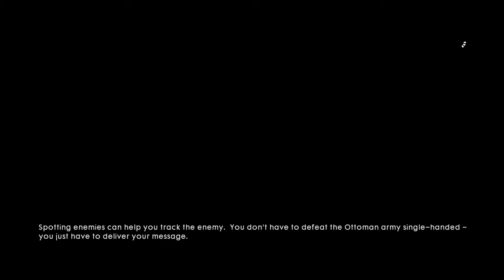Battlefield™ 1 - Reach Fort Nöbet